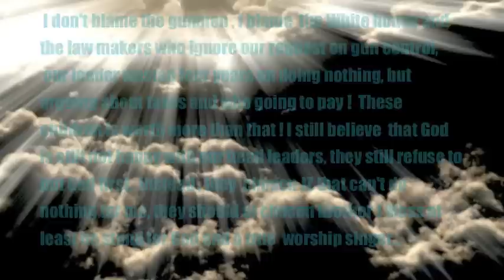Newtown Children School Shooting Victims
Dedicated To Newtown Parents Children Of Victims; This will be a nonprofit video containing to your lost. So many children and adults are being killed by guns It's crazy !
not even the White House can resolve these problems they to busy fighting among each other for the last past 4 years up until now. There's only two solution is to lean more towards God and continue to fight for your children rights. Our leaders of this country had made some bad choices, they better repent and put God first so things can run right !